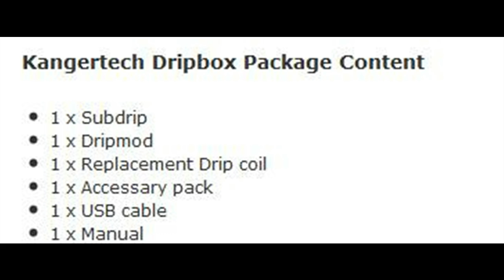Kangertech Dripbox Kit First Impressions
,features 60w power output, 7ml liquid holds , RBA supporting and so on,see the first impression of kangertech kit from this video